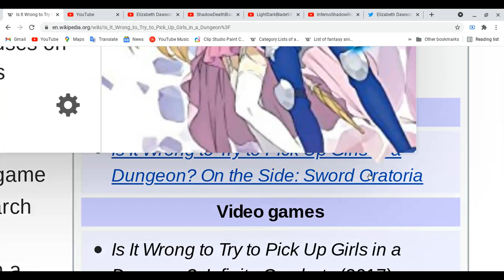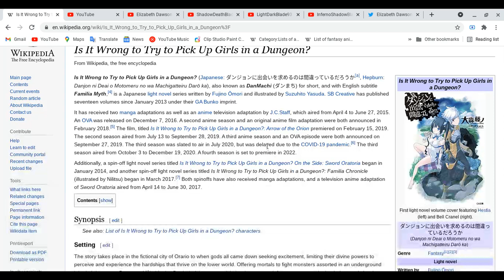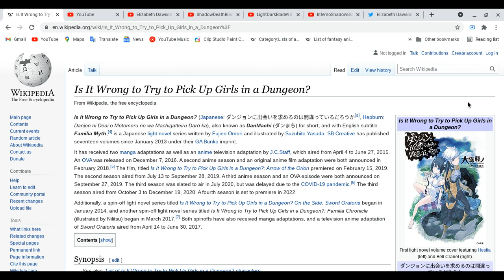All about Is It Wrong to Try to Pick Up Girls in a Dungeon?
we finally done with very long names of anime, we will back to learn four different anime ;)
Spoiler Alert Ahead: Please finish watching four favorite of anime & etc ( movies all kinds, dramas on tv,cds,audio etc all kinds, magans, light novels, novels, magazines & games) do all these things first before you guys watch this video!
Elizabeth Dawson:
Have a great day! don't worry! we will be back to learn four different anime after my break from making videos!